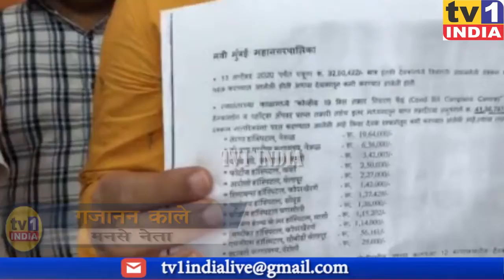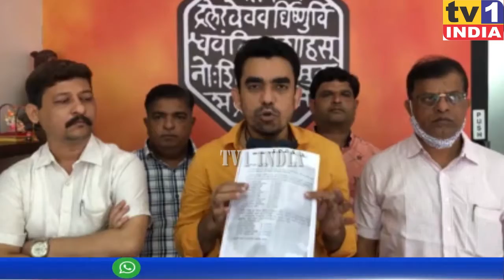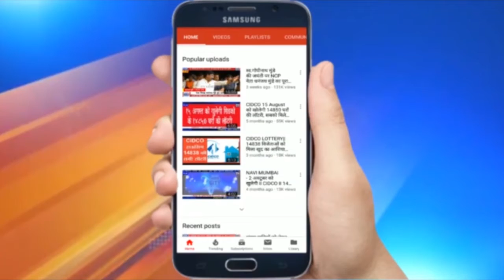मनसे नेता गजानन काले का नवी मुंबई में निजी अस्पताल को लेकर विरोध में लड़ाई जारी रखना का दावा